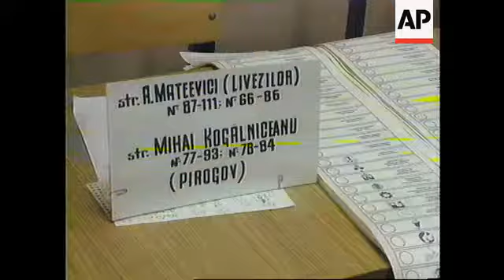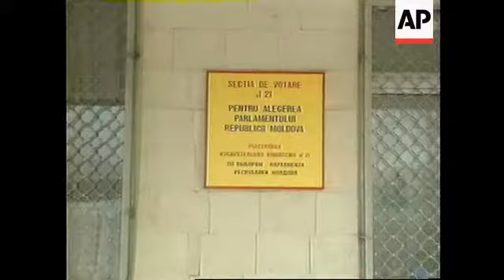Moldova - elections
(27 Feb 1994) Electors from Moldova took part on Sunday (27/2) in the first
multiparty elections since the former Soviet republic gained
independence from Moscow in 1991.

SHOWS:
MOLDOVA.27/2
ext. polling station
interiors voters
official voting
polling officers
official sot
ext. building
another voting station
voters queue and cast votes
republic of moldova plaque on wall
people post votes in boxes
going behind yellow curtains
people in street
2.06